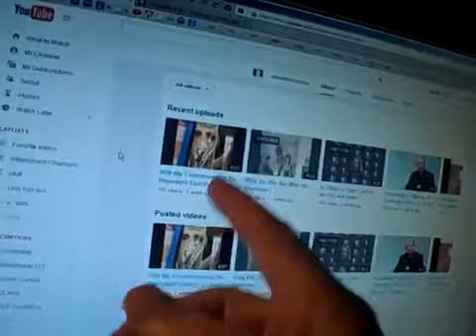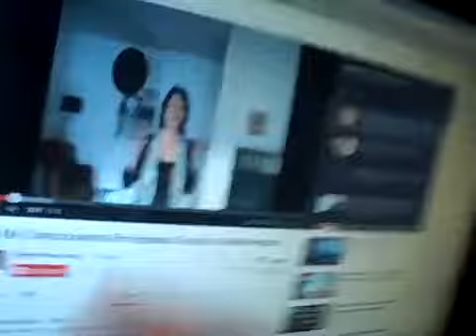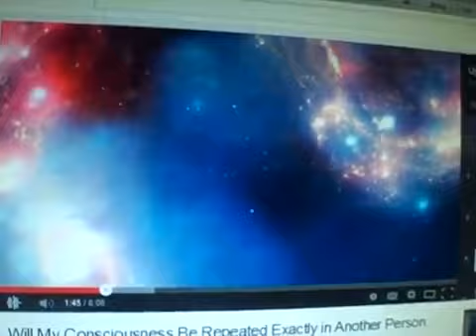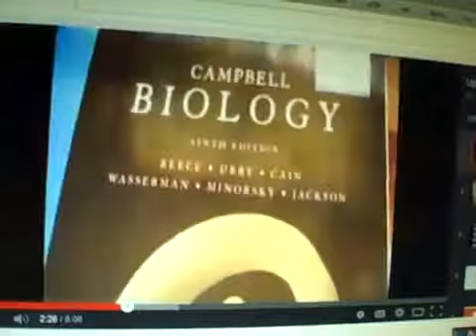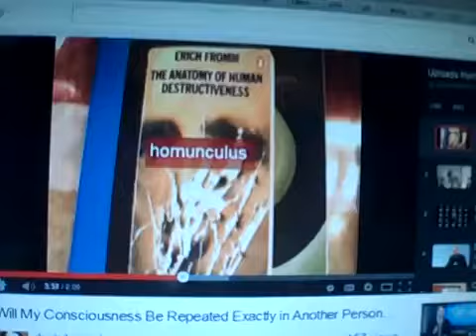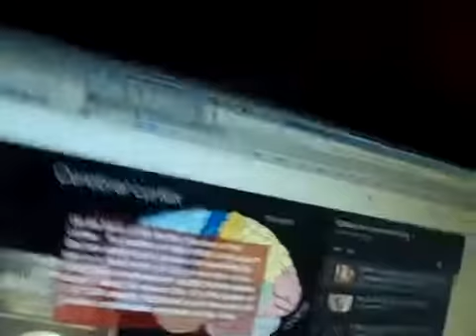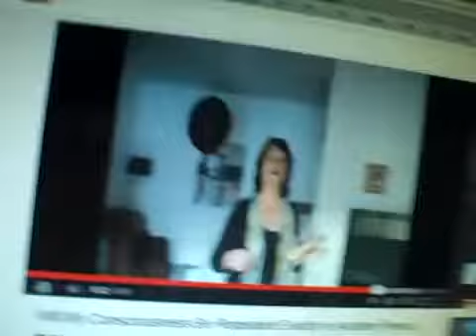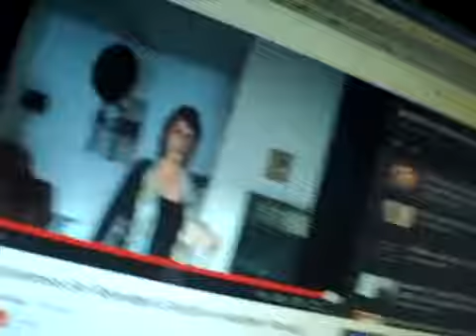(Inmendham) dewinthemorning and dimwittedallday (2014)